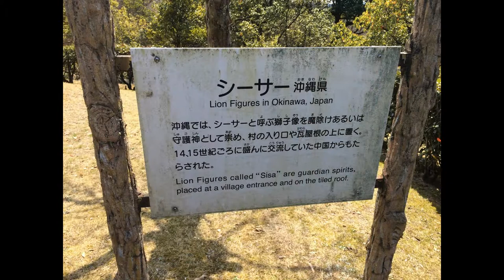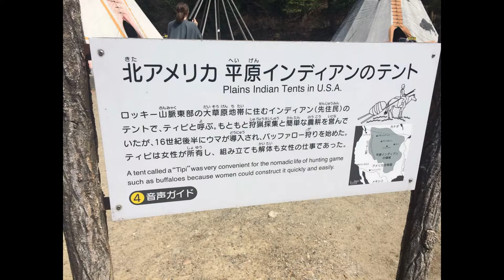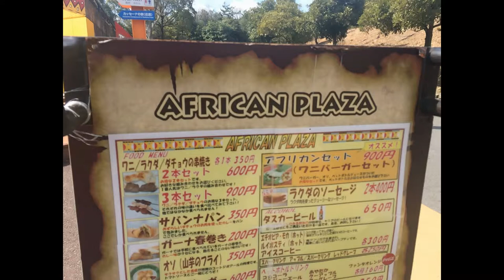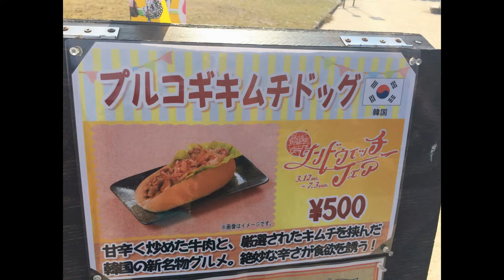Little World: The Museum Of Man!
The Museum of Man!! Little World is an open-air ethnological museum – theme park opened in 1983 with 22 country areas. It is located in Inuyama, Aichi Prefecture, Japan. Visit traditional buildings, try on traditional ethnic costumes, sample authentic dishes in ethnic restaurants, and enjoy folk entertainments.

Countries include: Japan, America, Peru, South Africa, China, South Korea, Germany, France, Italy, Indonesia, Taiwan, Micronesia, Polynesia, Syria, Kenya, Morocco, Sweden, Tanzania, Nepal, India, Turkey, and Thailand